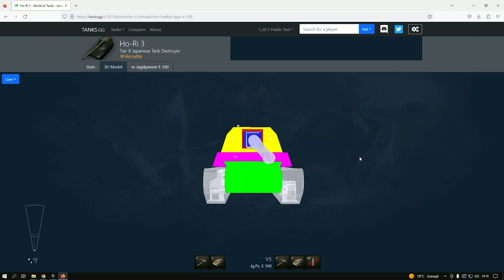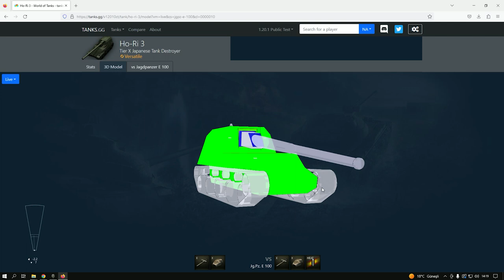JAPON TANK AVCILARI - HO-Rİ İNCELEME - world of tanks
World of Tanks'a 1,20.1 update test serverı geldi ve bizde Yeni gelen Japo TD ağacındaki Seviye X HO-Rİ  tankını inceledik birde Random olaylar içinde olan Prokorovka haritasında düşen uçağa tanık olduk

3 mayısta gelecek olan yama ile birlikte wot hayıtımıza girecek olan japon avcılarından ho-ri tankını inceledik

00:00 Açılış Bölümü
00:33 Kağıt Üstünde inceleme
04:18 Tank GG Zırh İnceleme
05:34 Replay İnceleme
14:12 Maç Sonu Rapor